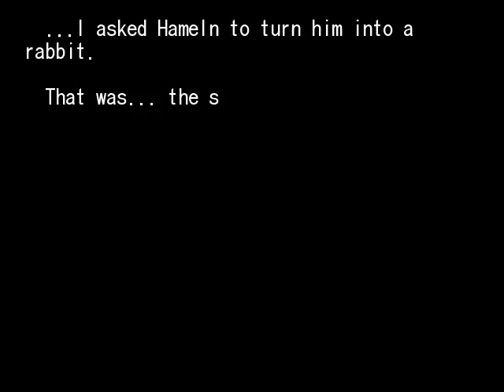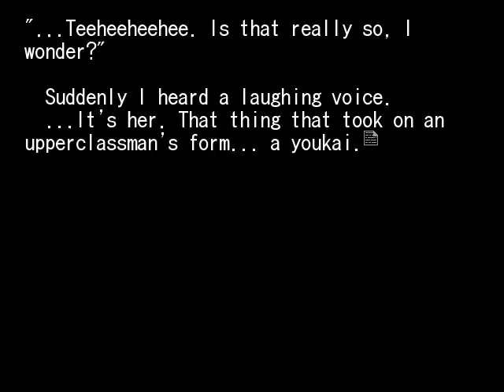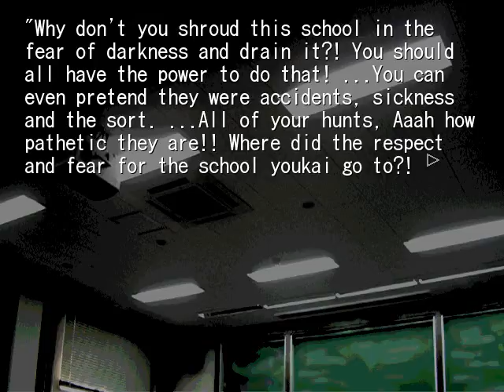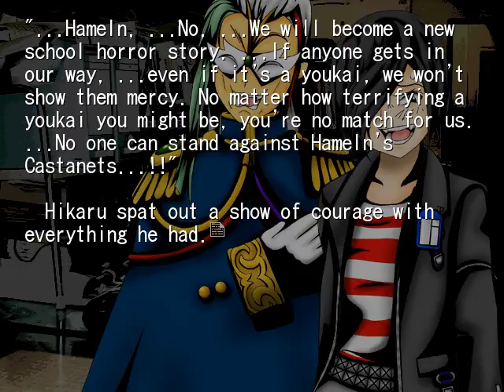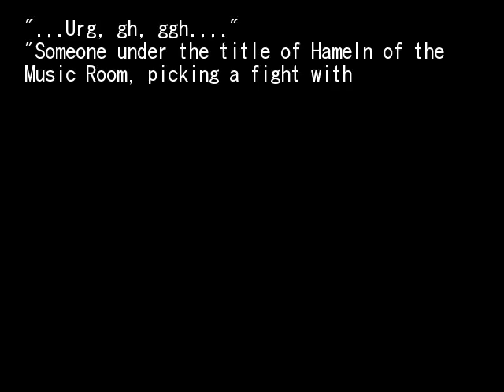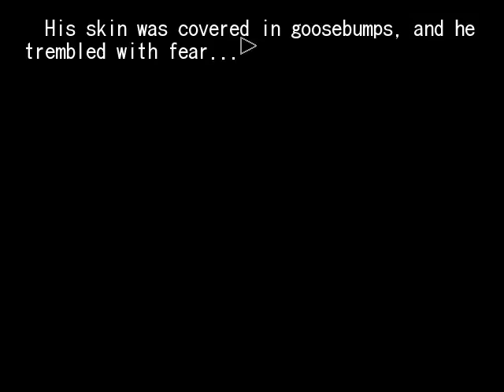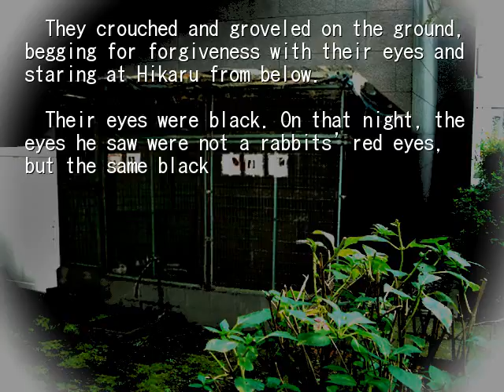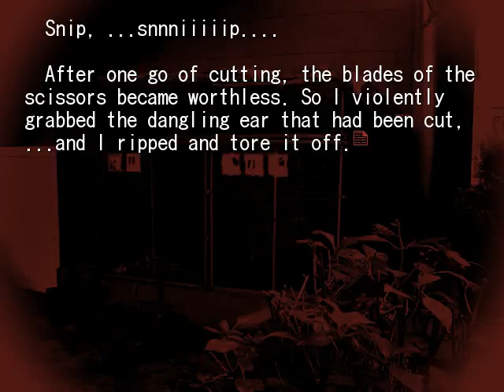HIGANBANA 1ST CHAPTER 5 HAMELN'S CASTANETS PT5